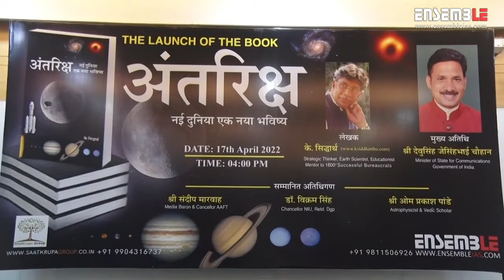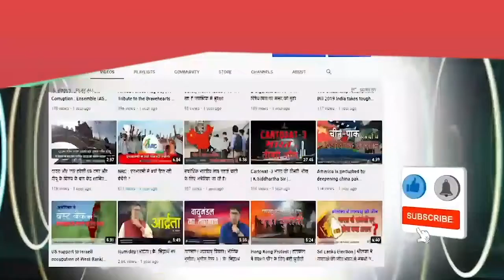श्री सतीश कुमार वर्मा |अंतरिक्ष, नई दुनिया, एक नया भविष्य | पुस्तक विमोचन | लेखक श्री के.सिद्धार्थ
अंतरिक्ष, नई दुनिया, एक नया भविष्य | पुस्तक विमोचन | लेखक श्री के.सिद्धार्थ |